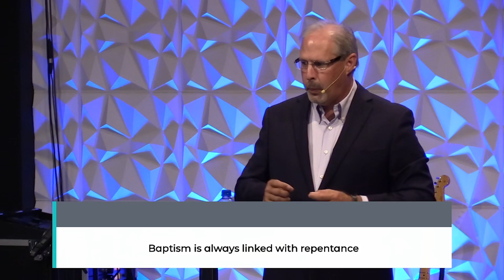Believer's Baptism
Trinitylifeag.com

Trinity Life Church is a church that is committed to the preaching and teaching of the word of God and to living what we are taught in authenticity.  You will be challenged to grow in your relationship with Jesus Christ we take His command of discipleship seriously. In our services, you will experience dynamic praise and worship as we exalt Jesus Christ for His redeeming grace.  We are committed to loving and caring for one another as we obey the command of Christ to love one another as He loved us.

We are a church within the fellowship of The Assemblies Of God. Here are our statements of faith and fundamental truths.